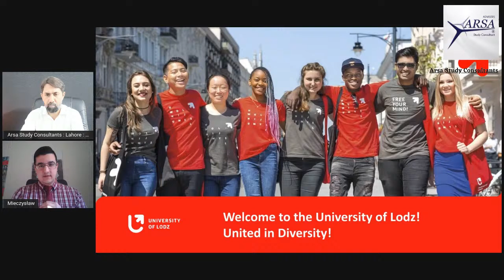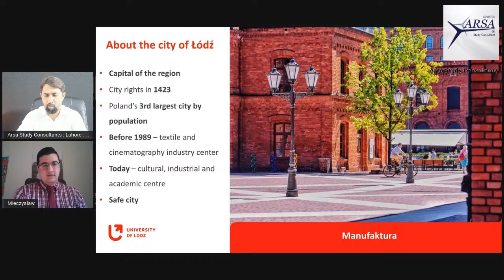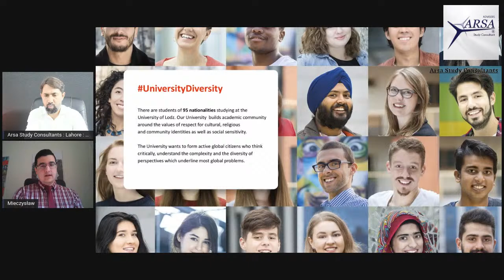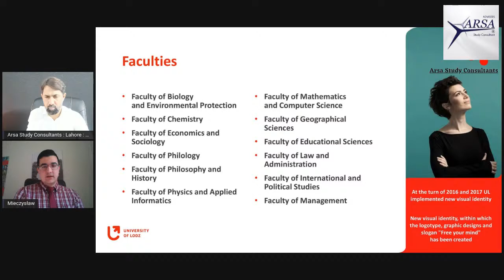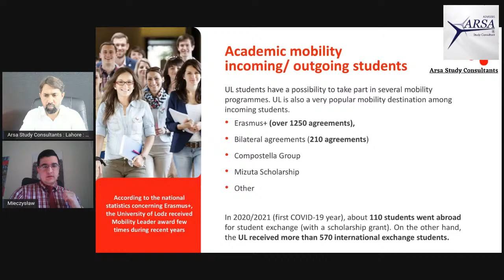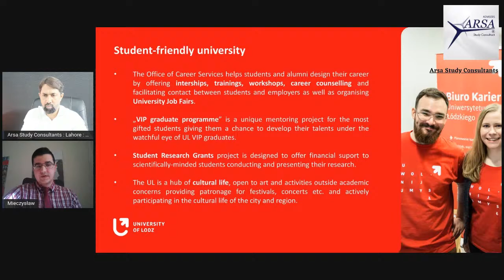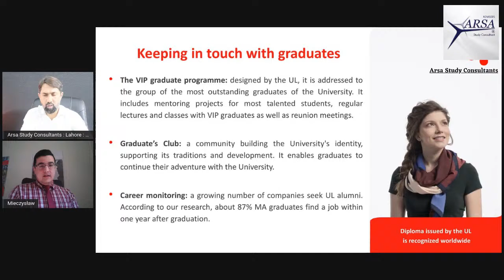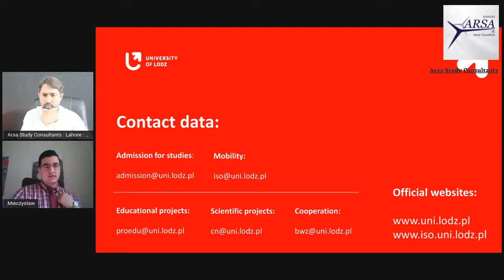Live Session for Study in Poland by University of Lodz with Mr. Parkosz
Q&A Session About Study in Poland : Lise Session